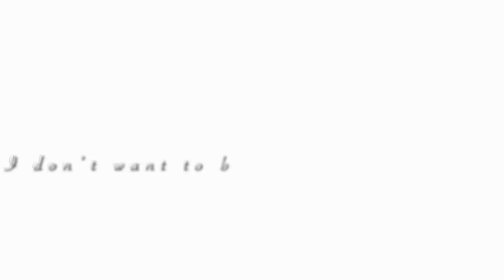[AMV] IDOLiSH7 - Make It To Christmas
Merry Christmas everyone! A little last minute I decided to put out an edit for Christmas and for the most part I'm happy with it :) Somewhere along the way tho I forgot how to do a basic transition lol but I tried.

Anime: IDOLiSH7
Song:  Make It To Christmas - Alessia Cara